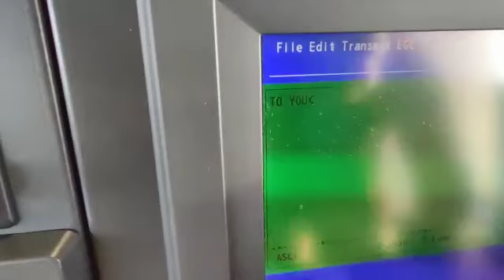Birthday Surprise Video From Sea